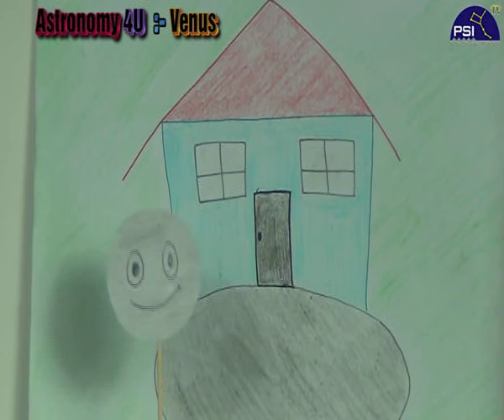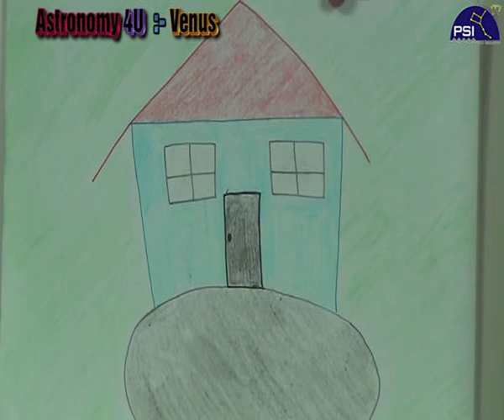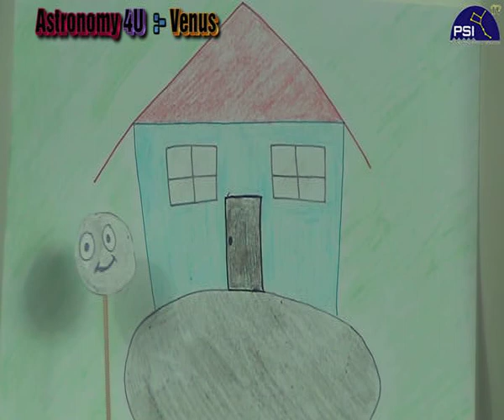Kumpulan Venus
Projek teater astronomi bagi Program Astronomy 4U sesi Januari 2015